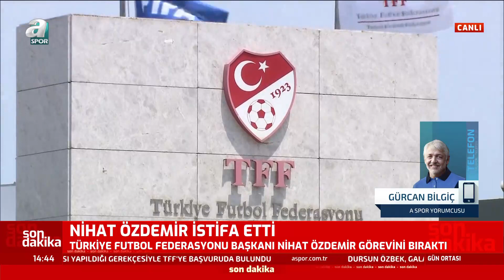Zeki Uzundurukan: "Burada Türk Futbolunun Canına Okuyan Hukukçular Var"